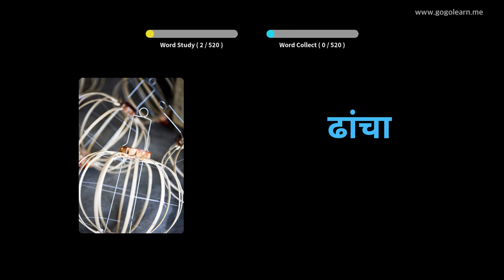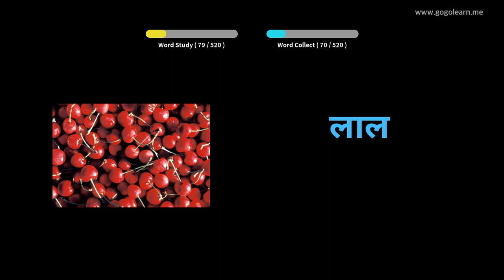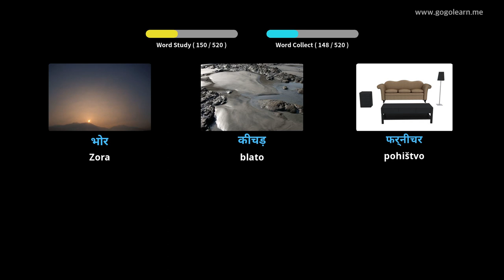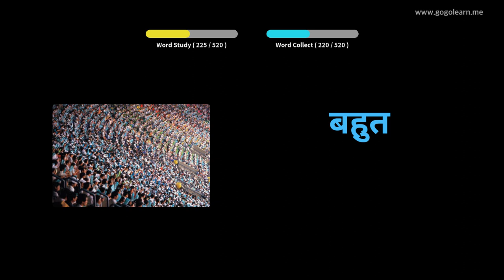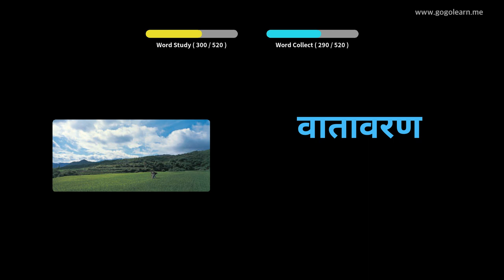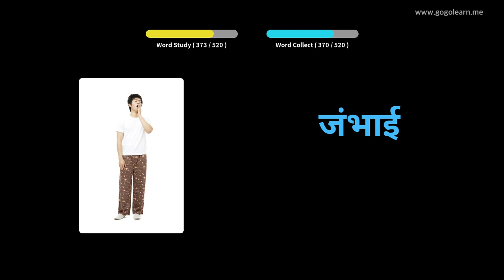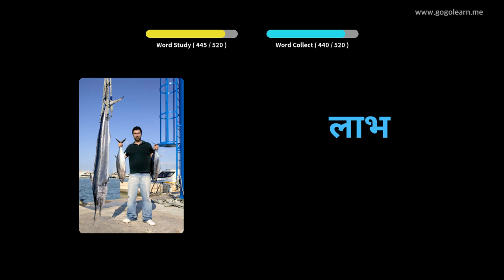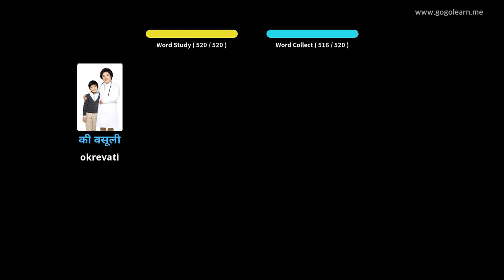Osnovna srednja šola Hindi Vocabulary | Golearn